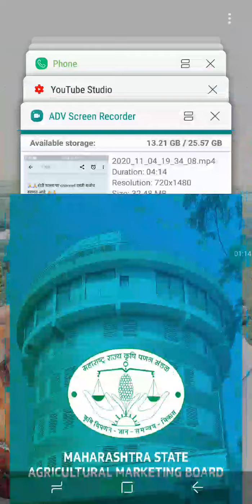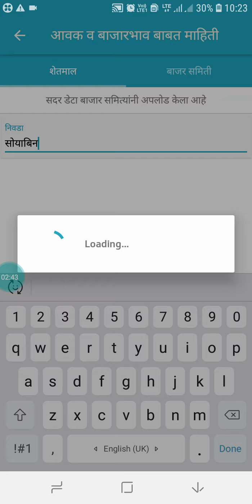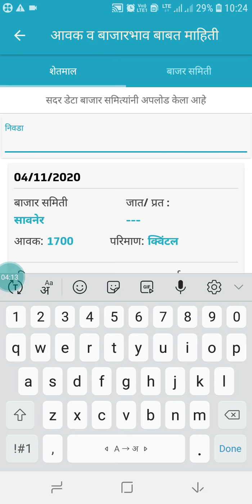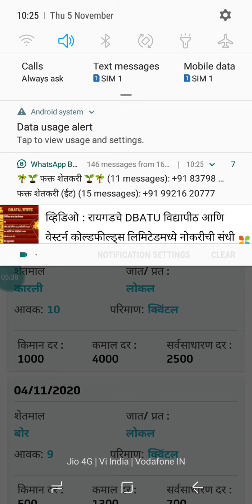सर्व शेतमालाचे, सर्व बाजार समिती मधिल चालू भाव कसे पहावेत, सोयाबीन,भाजी पाला,फळपिके कापूस ई.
चालू बाजार भाव